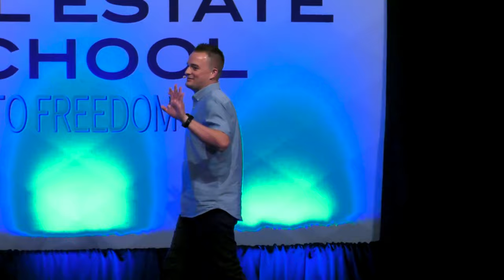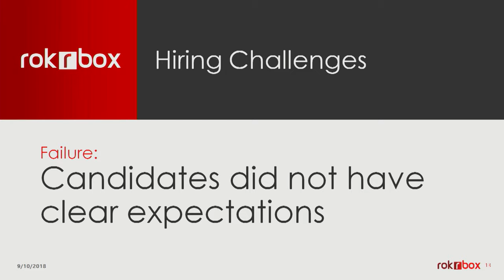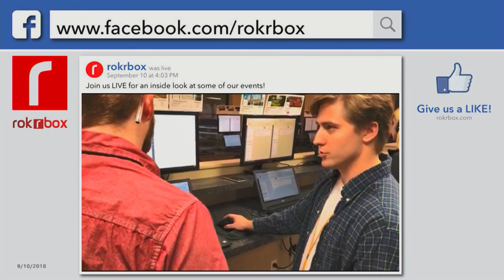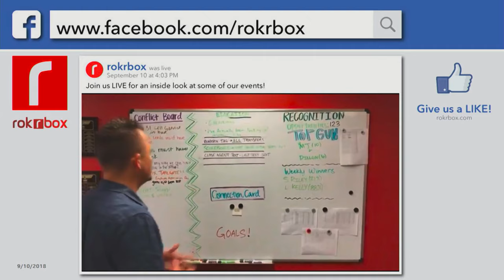Hiring Millennials: The Observation | Josh Cunningham | Founder & CEO rokrbox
Join Josh Cunningham, Founder & CEO of rokrbox, as he shares his insights on hiring millennials in our latest video, "Hiring Millennials: The Observation." Discover how Josh's approach to engaging this dynamic workforce has contributed to rokrbox's success in the real estate industry.

In this video, Josh discusses the unique characteristics of the millennial workforce, their motivations, and how businesses can effectively engage them. Understand how rokrbox's strategies in hiring and nurturing millennial talent have boosted productivity, creativity, and overall business performance.

Hear from Josh himself about the potential advantages and challenges of integrating millennials into your workforce and how rokrbox's experiences can guide you in your hiring processes. If you're seeking to diversify and strengthen your team, this video offers invaluable insights.